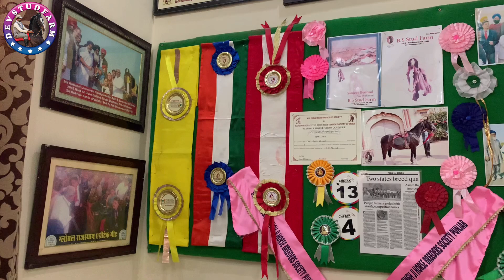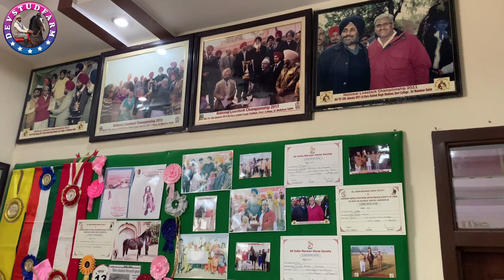BENIWAL STUD FARM, HANUMANGARH || ALL AWARDS